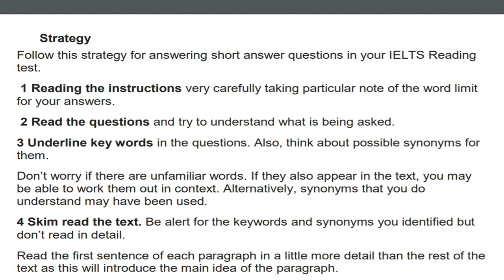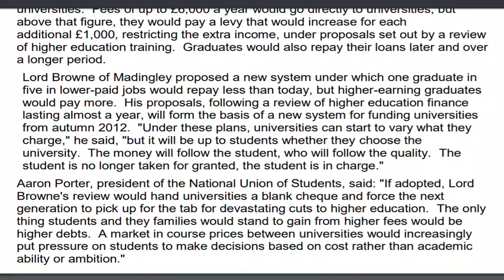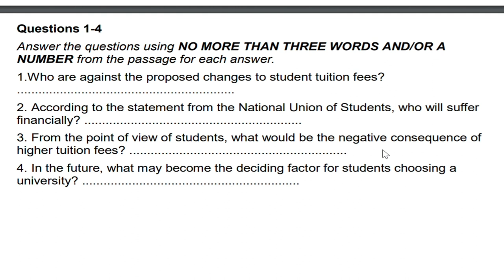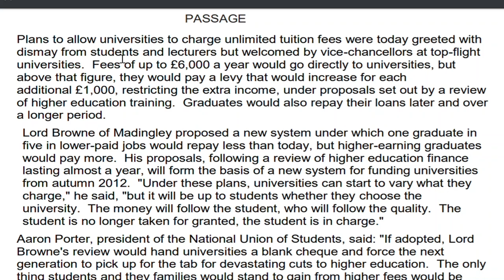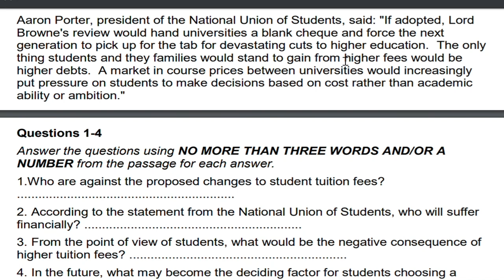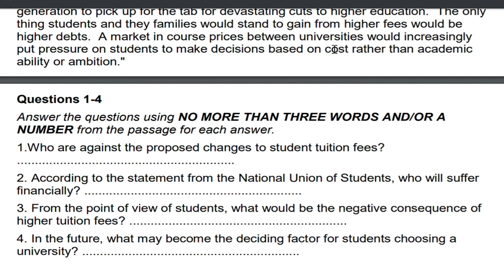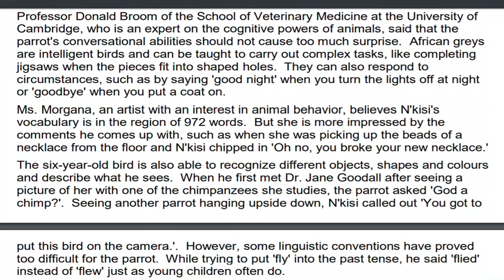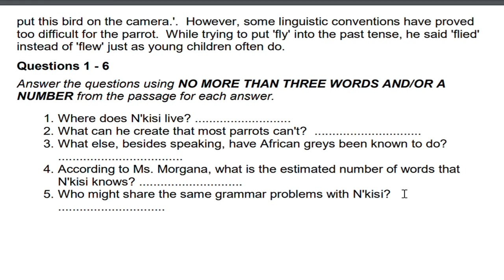Simple TIPS to Crack IELTS READING Short Questions Answer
✅Hello friends!

IELTS_Full_Course Simple TIPS to CRACK IELTS READING Short Answer Questions

IELTS Tips: How to prepare for your Reading IELTS test. A must watch lesson for all IELTS students. Useful Links
All recommendations

✍️ Writing Task 1 Tips and Tricks | Best IELTS Writing Task 1 Academic Tips | Writing Task 1
✍️ IELTS speaking | Que Card | How To Prepare Cue Card In 1 minute | Band 8+ | Best Ideas and Tricks
✍️ Full IELTS Academic Writing Task 1, 2 (2020 | SAMPLE ESSAY Band 9 |
✍️ IELTS Writing Task 2  Agree or disagree essay | Essay writing | Full ielts writing class | score 8+
✍️ IELTS writing task 1 | Table Chart | Guaranteed Top Tips 8+ Band | Top Tips | Writing Full Class
✍️ IELTS writing task 2 | Solution essay | Guaranteed Top Tips 8+ Band | Writing Full Class in Punjabi